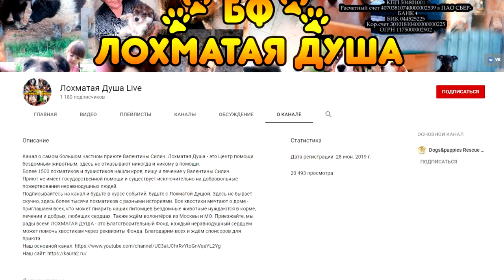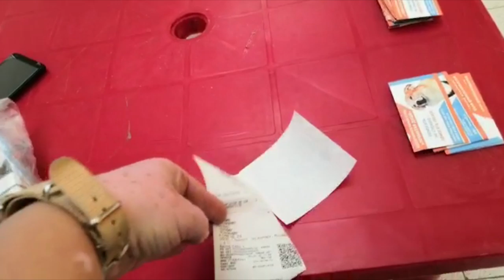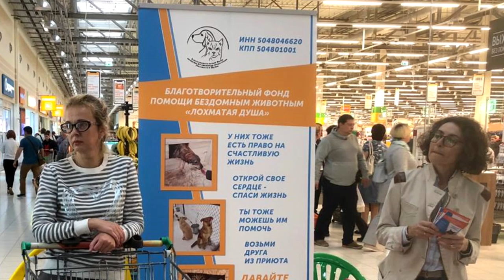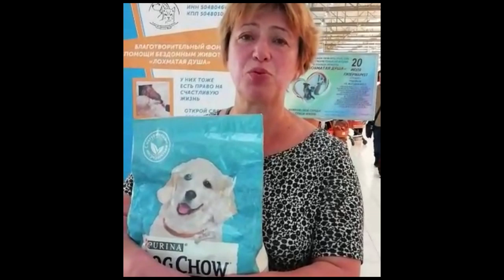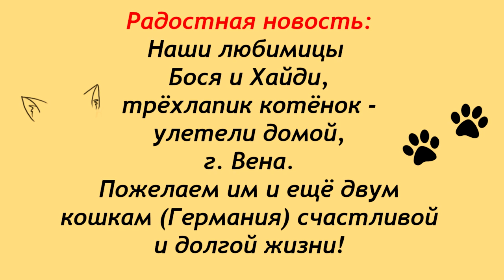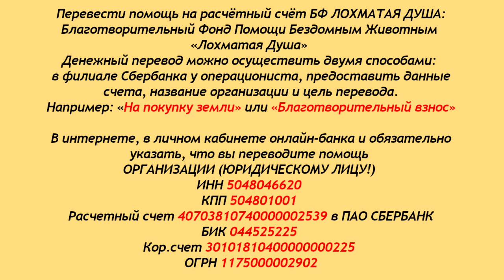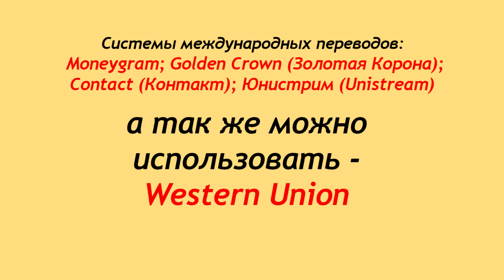Жители Подольска подарили нам 300 кг корма! Food action for our shelter.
Жители Подольска подарили нам 300 кг корма!
Второй раз жители г. Подольск показывают
щедрость своих сердец...
Благодарим от всей Лохматой Души.
Здравствуйте, дорогие наши друзья!
Сегодня день радостных новостей!
Шарпейка Хайди, мопся Бося и малышка-трёхлапик
Пуговка улетели в Австрию, в новую жизнь!
Ещё две кошечки улетели в Германию!
Пожелаем им долгой и счастливой жизни!
и скоро будет монетизирован - это значит,
ещё будет капать копеечка на корм хвостикам!
С каждым днём друзей у Лохматой Души становится больше.
В горе и в радости! Спасибо, друзья!

Карты Сбербанка:
Visa Classic: 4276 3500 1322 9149
MasterCard: 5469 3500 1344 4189
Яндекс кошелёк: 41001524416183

Голодные телефоны:
Билайн:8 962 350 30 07
Билайн: 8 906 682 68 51
Теле2: 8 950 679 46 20

Системы международных переводов: Moneygram; Golden Crown (Золотая Корона); Contact (Контакт); Юнистрим  (Unistream), а так же возможны переводы системой Western Union.

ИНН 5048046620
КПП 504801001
Расчетный счет 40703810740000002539 в ПАО СБЕРБАНК
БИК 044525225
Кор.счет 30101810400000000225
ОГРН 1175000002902